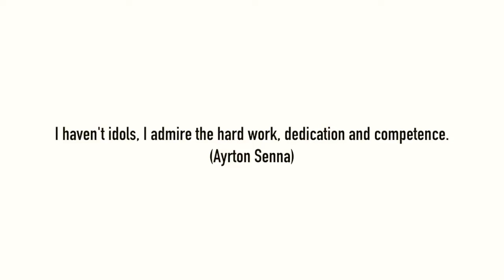Formula SAE Italy 2014 - Event Recap 4/4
Formula SAE Italy & Formula Electric Italy 2014

Event Location:
Riccardo Paletti Circuit
Strada per Fosio 1
Varano de' Melegari, PR 43040
Italy